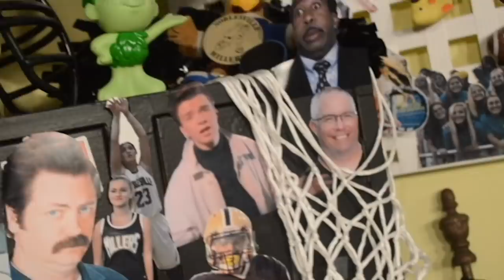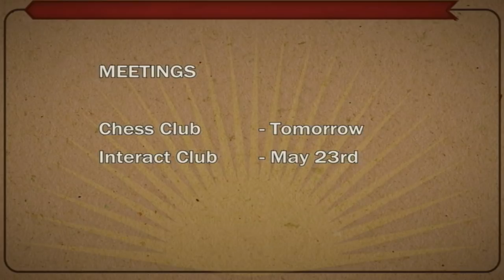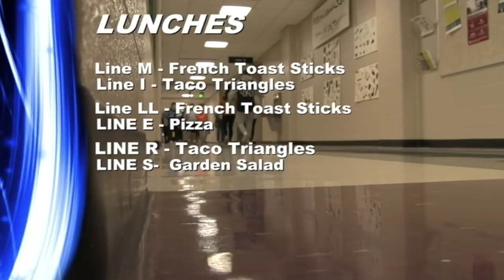NHS News May 20, 2019